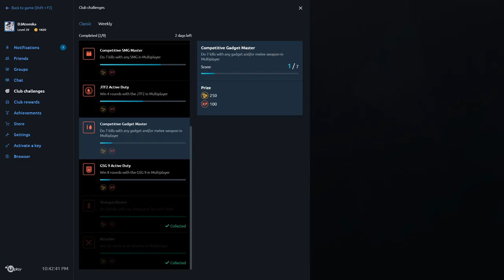Thatcher Quad Kill Clutch - Rainbow Six Siege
He's my main, I perform my best when I play Thatcher.